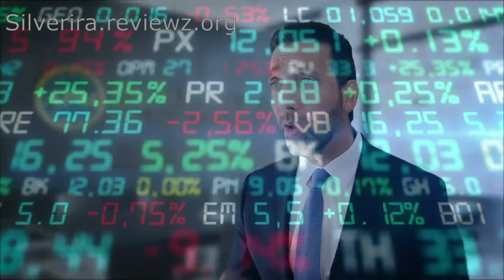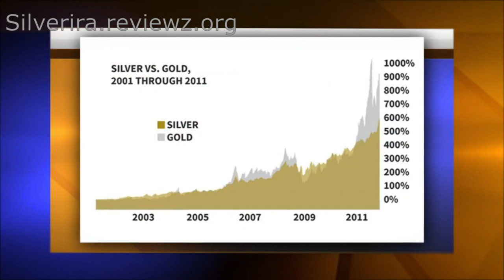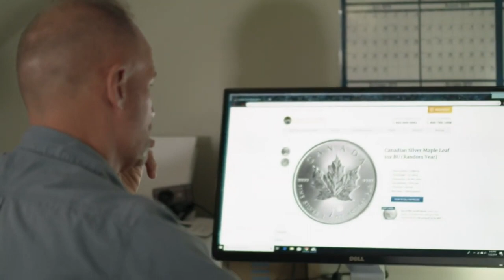Silver Ira - Silver IRA Reviews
Silver IRA @ Silver IRA reviews - expert-level information written for your eyes to digest and help you make a better-informed decision for your gold & silver ira...
gold ira blueprint is a blog about gold & silver iras... gold and silver in an ira: how it works - ira expert explains to swp's mark yaxley.

a silver ira at home (also known as a checkbook ira) attempts to get around the third-party custodian rule by forming an llc or other legal entity to hold the precious metals..

how to buy silver in a self-directed ira.

people often wonder about purchasing or investing  in a silver ira or even allowing the silver venders to secure your physical silver within a secure storage service.
that means when it comes time to take a distribution from the silver ira any capital gains will be taxed as ordinary income just like a stock or bond.. have some friends that you think might be interested in diversifying their portfolio with gold or silver iras aswell?..

When it comes to  sheltered life planning, one of the most  pivotal choices you'll make is what to do with your 401k or  colorful other pensions. For  numerous  individualities, transferring their  withdrawal savings into a precious essence IRA is the stylish option.   A tableware IRA rollover permits you to  transfigure your conventional individual  withdrawal account or 401k right into a  tableware  particular  withdrawal account, offering you the possibility to buy physical  tableware and benefit from the  numerous advantages of  enjoying this precious essence.   still, then are the top 4 Precious Essence IRAs companies to consider and everything you need to know about what Silver IRA rollover entails, including the benefits and how to get started, If you're considering a tableware IRA rollover.   Top 4 tableware IRA Companies At A regard  Augusta Precious Essence is a gold IRA company with reasonable costs and a simple purchasing process. It also provides a great degree of  translucency. It's a significant provider and you can also buy precious essence including gold,  tableware, platinum and  precaution. The company offers excellent  client service, bulk order abatements, and a variety of bar sizes.   Augusta Precious Essence provides  tone directed IRA accounts in both  tableware and gold IRAs and uses Delaware Depository as a custodian. According to IRA laws, all gold and  tableware IRAs must be  tone directed. The Delaware repository is an IRS- approved  repository specializing in precious essence IRA  effects. A$ 1 billion all-  threat insurance policy protects all  means. The Delaware Depository stores physical  tableware and gold innon-government  spots nationwide.   A  minimal deposit of$,000 is  needed for gold or  tableware IRA. Augusta charges a$ 25 enrollment   figure and a$ 35  sale  figure for these  tone directed IRAs, but no yearly administration cost is  needed. The attorney  figure is$ 250, and Augusta Precious Essence will set up your LLC and charge you an attorney  figure. These charges are in addition to a$ 125 periodic custodial charge each  timetable time.   Augusta Precious Essence is a good choice if you want maximum  translucency and low continuing charges. They indeed created a helpful Gold IRA Lie Guide to help navigate the  falsehoods of the assiduity. It's a great company that has a lot to offer investors. They're a well- rounded company with a wide range of products with different precious essence prices.   Pros  Yes, there have been no consumer complaints.   You can set up in just a many easy  way a  tone- directed IRA.   They  give round- the-  timepiece live  converse on their website.   Multiple  spots with favorable evaluations.   They offer competent  client service both during and after installation.   Great Precious Essence IRAs company, overall.   Cons  A limited number of bullion bars and gold bars are available.   minimal investment of$,000.   Some people are  worried about the service prices.   There are no  precaution or platinum IRAs.   Zero Complaints   No  establishment is perfect and serves a decent review to include  examens.   Augusta has one negative standing and no complaints on the Better Business Bureau website.      Facebook   out of 5 stars grounded on 76 reviews  ,000  minimal investment   Augusta Precious Essence has a$,000  minimal order for cashnon-IRA deals and a$,000  minimal order for IRA purchases.   The  minimal order price is high, making it  delicate for  individualities to begin their gold and  tableware investments with Augusta. still, all the other  gratuities make Augusta Precious Essence a great Gold and tableware IRA company, overall.